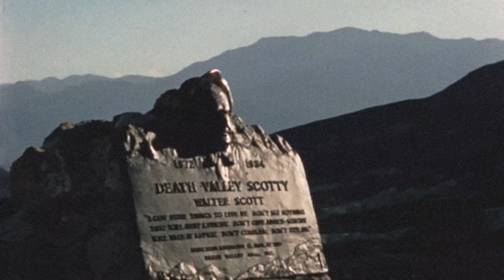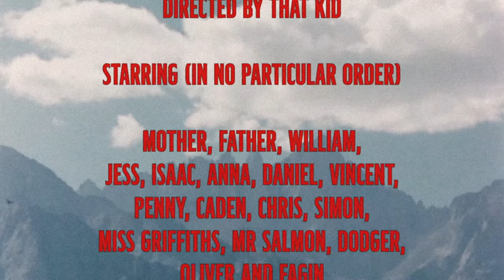William The Conqueror - Move On (Official Music Video)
MOVE ON

Was that you openly glum?
The world passing by as you hold out your thumb
Like a good kid caught up to no good
The sun like the hammer on top of the hood
Not home when you needed it most
Laid out for a while in a town by the coast
Where the gulls and the dreams live off the bread
And fate draws in circles around in your head

Move on.

That piece of mind was only the crumbs
Take what you’re given and cherish your sons and your daughters
Protected from sins
When the cold hand unforgivingly swings
Have mercy, you know it was wrong
The queue for redemption is painfully long
As you run, please don’t forget me
Awaiting the tide to be buried at sea

We move on.

Stay focused for a twist in the road
Sharpen your senses as sanity slows
Just imagine the sets rolling in
And all that you have is the instinct to swim
Make your peace like only you can
You fell for the god but you married the man
In the moonlight hitching the ride
Abandon your post for the shadow inside

And move on.